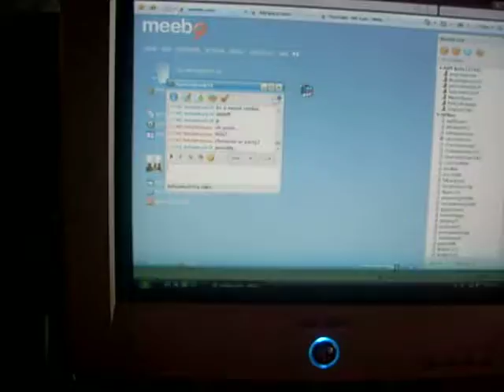Chelsea's on the Phone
"Bryce is talking about my lower half. BYE!" lol